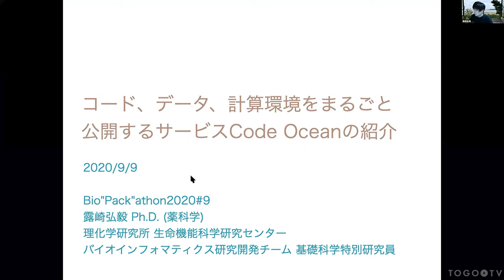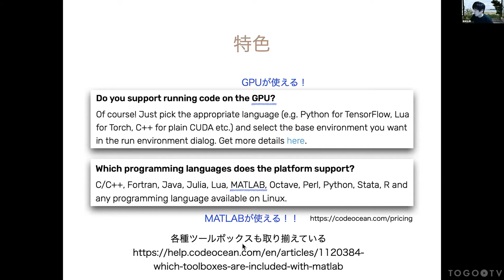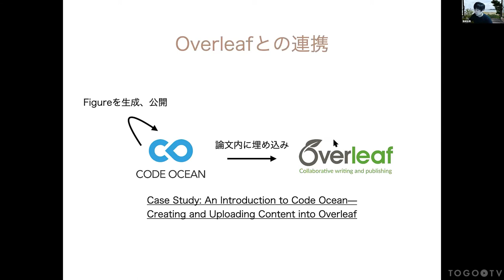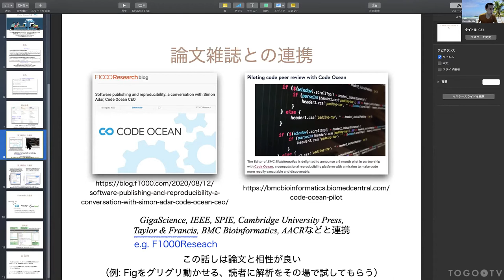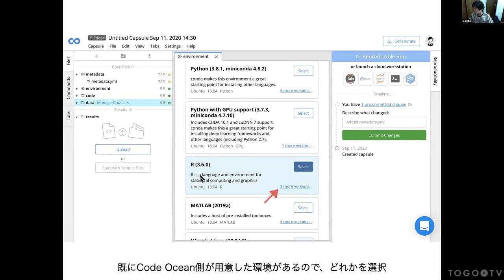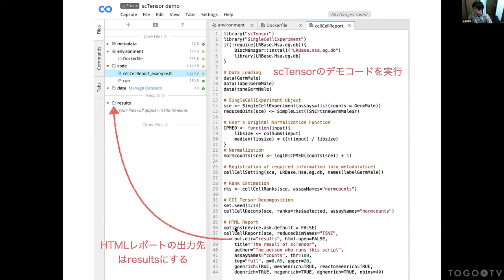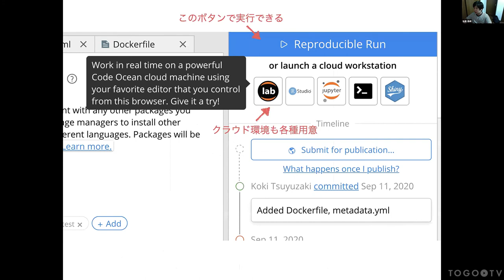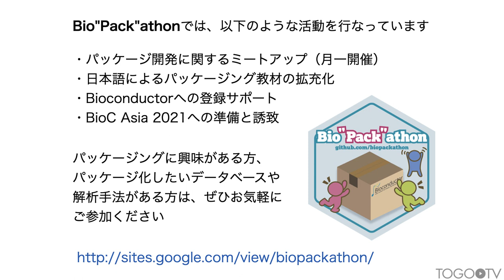コード、データ、計算環境をまるごと公開するサービスCode Oceanの紹介 @ Bio”Pack”athon2020#9、#10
2020年9月9日、10月14日に開催された、Bio"Pack"athon2020#9、10から露崎 弘毅 氏 による 「コード、データ、計算環境をまるごと公開するサービスCode Oceanの紹介」をお送りします。約36分です。 本講習では、研究者や開発者が学術論文や学会などで公開しソースコードを共有、発見、実行するためのクラウドベースのプラットフォームCode Oceanを用いた再現性のあるデータ解析環境の構築について紹介しています。
この講演動画は、Bio”Pack”athon（バイオパッカソン）からご寄託いただきました。 Bio”Pack”athonでは、以下のような活動をしています。
・BioC Asia 2021への準備と誘致
パッケージングに興味がある方、 パッケージ化したいデータベースや 解析手法がある方は、ぜひお気軽に ご参加ください。